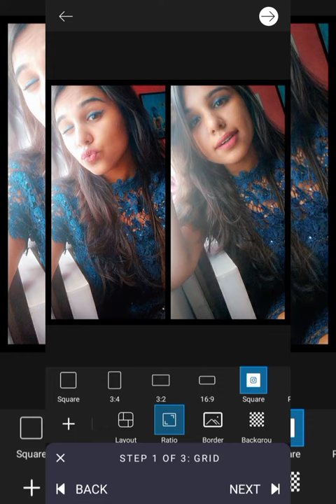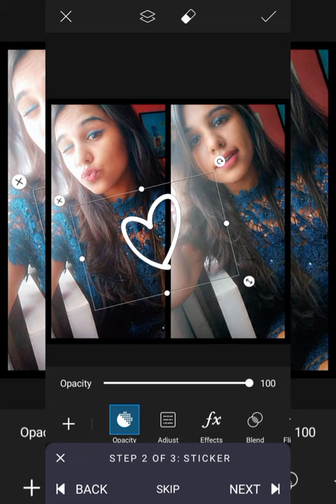PicsArt | How to Use | Editing | Full HD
In this Video i will Showing You How to edited A pic

Gaming Channel

 PicsArt

                                       ᴛʜᴀɴᴋ ʏᴏᴜ
●▬▬▬▬▬▬▬▬▬ஜ۩۞۩ஜ▬▬▬▬▬▬▬▬▬●

PicsArt | How to Use | Editing | Full QHD

         ʟɪᴋᴇ   |  sᴜʙsᴄʀɪʙᴇ   |  sʜᴀʀᴇ   |  ᴄᴏᴍᴍᴇɴᴛ
●▬▬▬▬▬▬▬▬▬ஜ۩۞۩ஜ▬▬▬▬▬▬▬▬▬●